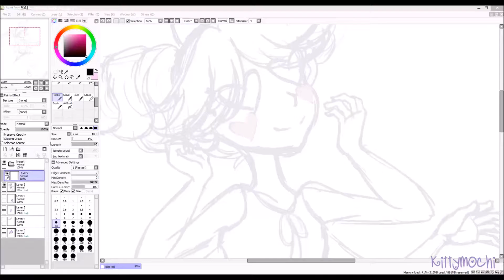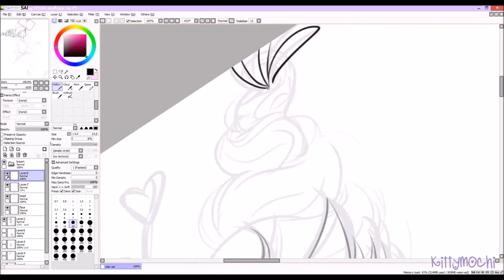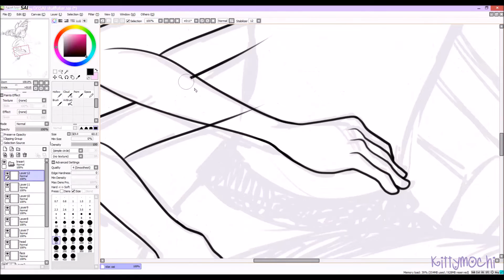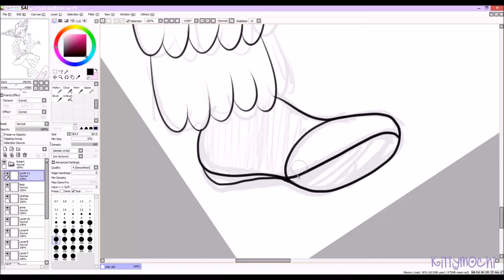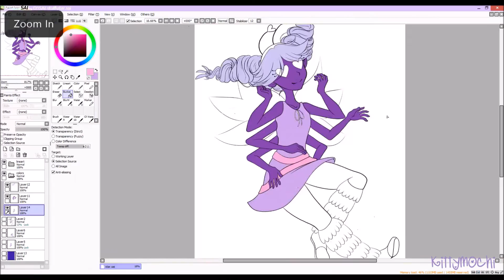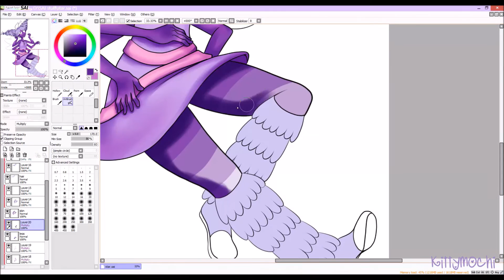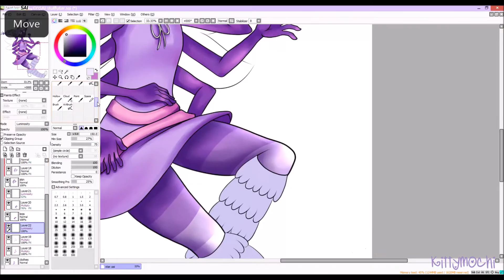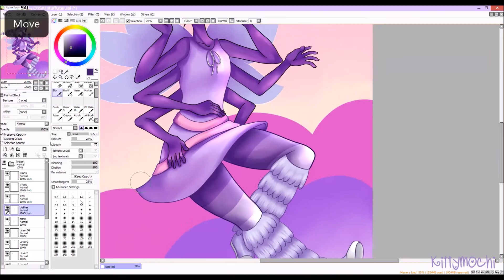【 Speedpaint 】- Star Butterfly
I literally only drew this version of Star cuz she's purple and thats my fav color xD Im definitely gonna draw more fanart of this show! Its super rad

★DETAILS★
TOOLS: Cintiq 13HD, Paint Tool SAI, Snagit, Windows Live Movie Maker, Photoshop CC